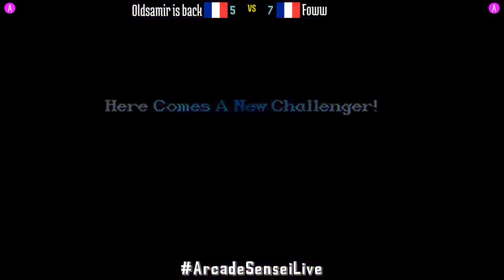Super Street Fighter II X GMC - Oldsamir is back (FR) vs Foww (FR) - 2021-07-14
Oldsamir is back (FR) vs Foww (FR) [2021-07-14 Super Street Fighter II X GMC]